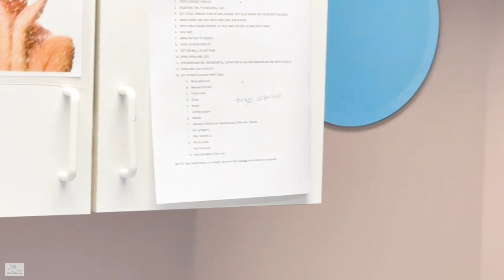RHINOPLASTY BEFORE AND AFTER (NASAL HUMP REMOVAL) - DR. TANVEER JANJUA - NEW JERSEY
In today's video, Dr. Janjua performs a rhinoplasty under local anesthesia on a young Indian female.

She was unhappy with the hump on her nose. Dr. Janjua successfully reduced the hump resulting in a perfectly straight nose!

Dr. Janjua's office is located at 2345 Lamington Road, Bedminster, New Jersey, 07921. Many patients come from Morris County, Somerset County, and Hunterdon County, but Dr. Janjua takes patients from all over the world.

HOW TO MAKE AN APPOINTMENT:

If you're interested in getting a consultation with Dr. Janjua then make sure to visit our

You can also make an appointment by calling us at or texting us/sending a message through Whatsapp at